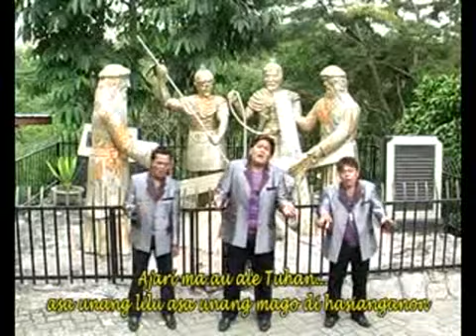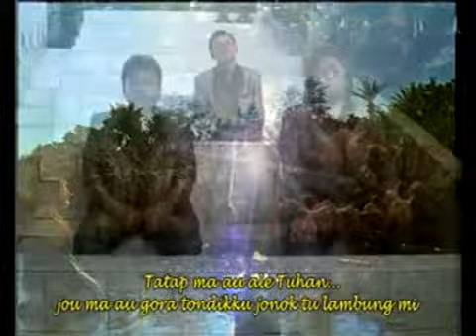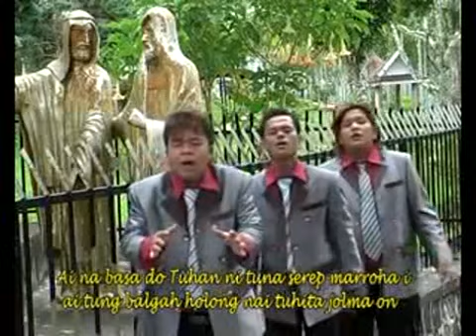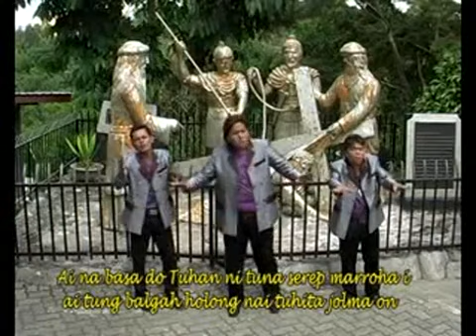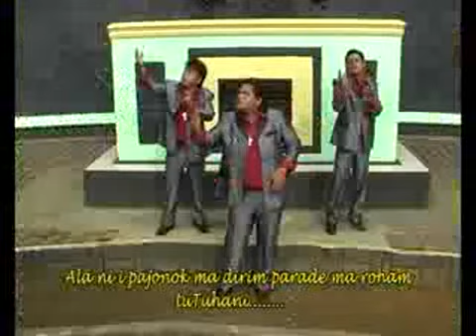nassaroha trio ajari ma au tuhan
somba ma jahowa marhite ende sarune nang uning-uningan.